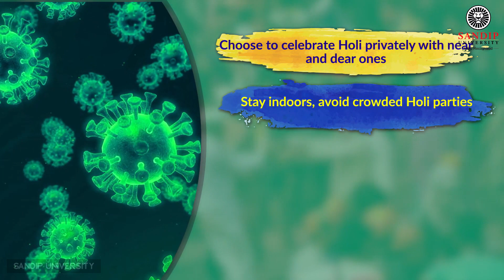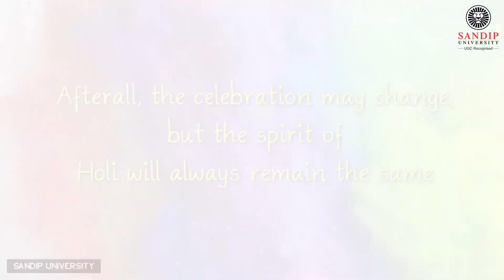Happy and safe Holi 2021-Sandip University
On the auspicious occasion of Holi, wish your loved ones with amazing and heartfelt messages, which will definitely make your near and dear ones smile. Here's wishing our readers a very Happy and Safe Holi